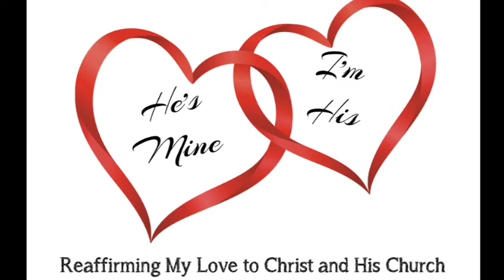Video Announcements - Sunday, February 16, 2020